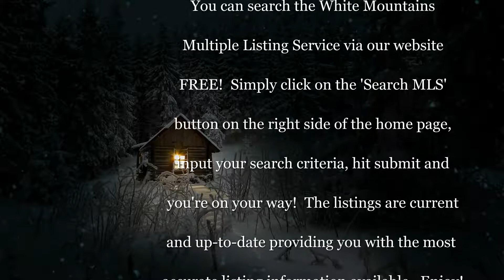FREE White Mountains Arizona MLS Search!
Thinking of relocating or purchasing a vacation home in Arizona's beautiful White Mountains? We can help! We have all the tools, information, and invaluable resources to guide you every step of the way. Our FREE White Mountains Arizona MLS search can provide you with the latest in listing information. Once you create your very own listings manager account, you can save searches of your favorite properties and take personal notes so they're quick at hand when you need them.

We can also provide you with preferred mortgage consultants, home inspectors, and tradesmen. Our preferred network means you'll have access to reliable, true professionals from start to finish.

Bruce is an Endorsed Local Provider for the Dave Ramsey organization and fully vetted as a qualified and competent buyer's agent
Pam is an Associate Broker with West USA Realty. Together they make an excellent team and are extremely devoted to your complete satisfaction and have over 15 years of White Mountains Arizona real estate experience as both buyers and sellers agents.